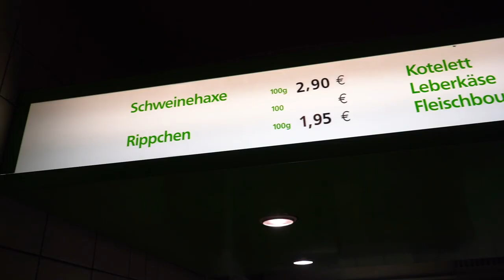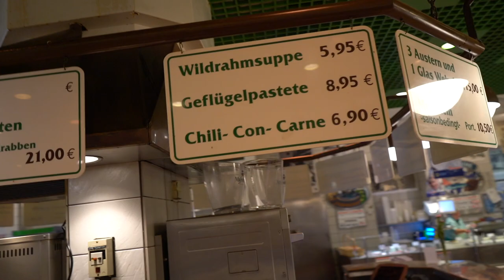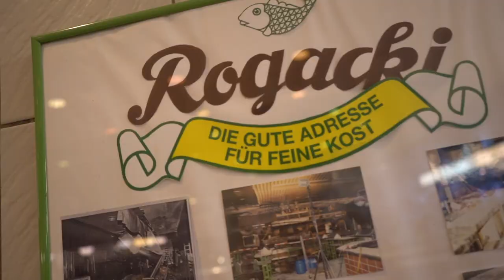Anthony Bourdain´s Favourite Berlin Food Spot!!!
Anthony Bourdains Favourite Berlin spot!

In this episode I visit the late great Anthony Bourdains favourite Berlin food destination. The West Berlin food institution that is Rogacki.

In the West Berlin suburb of Wilmersdorf lies Rogacki. Founded in 1928 this Berlin food institution has been serving the local community the finest German produce and delicacies for almost 100 years. It is third generation family owned and the place where Anthony Bourdain went on his visit to Berlin, a place he loved and relished and so indeed do the locals and so do I. It began as a fish smokery selling eels and smoked fish from the local river spree. Locals would take their catch to Rogacki to smoke and preserve it in their giant smokers. It then began to branch out into selling all manner of local produce and is a place you can visit for lunch a glass of wine fresh caught fish or a plate of locally cured meat. I choose to eat my German favourite Blutwurst. A blood sausage with a light soft interior.

Global Food Quest. Epicurean, epic and episodic; Global Food Quest is a gastronomic adventure show hosted by Jamie Kristian. Loosen your belt and get set for a non stop glut-a-thon as Jay busts his gut pursuing the most fascinating people, places, stories and food our planet has to offer.

Street Food
Foraging
On The Road
Quick Fire Recipes
In The Kitchen With..
Access All Areas!